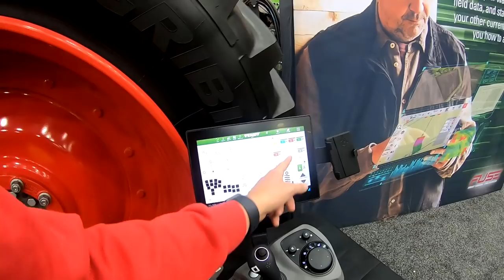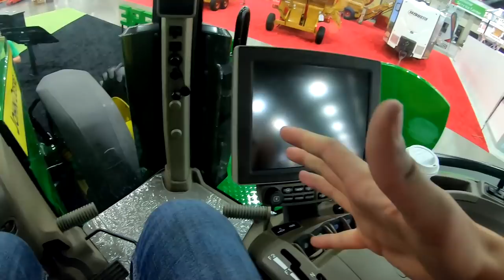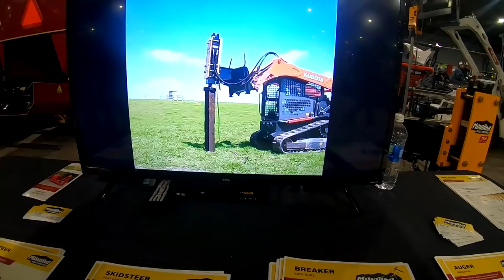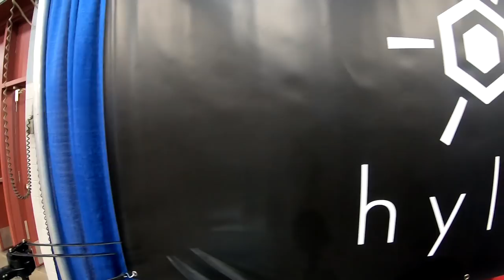2022 NATIONAL FARM MACHINERY SHOW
Enjoy the 2022 National Farm Machinery Show Footage